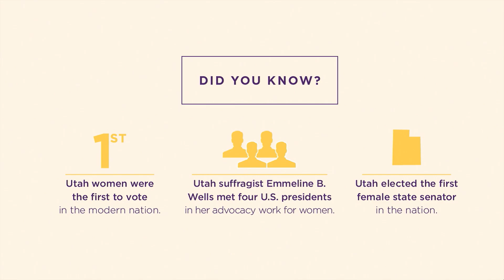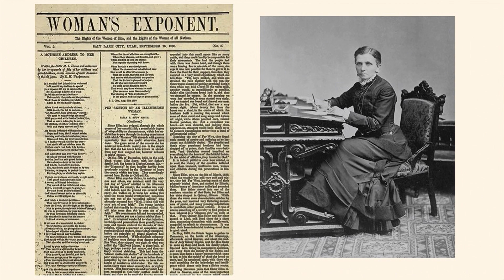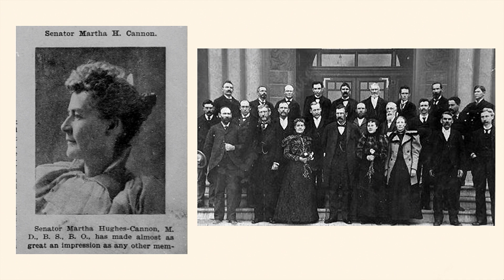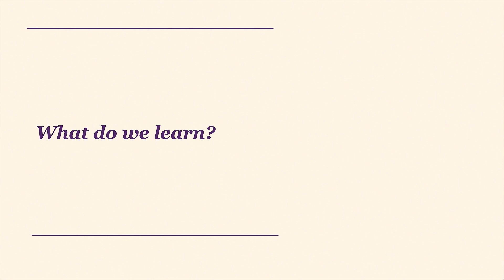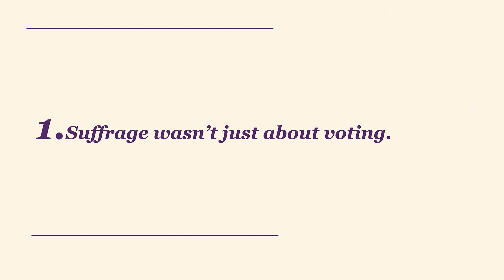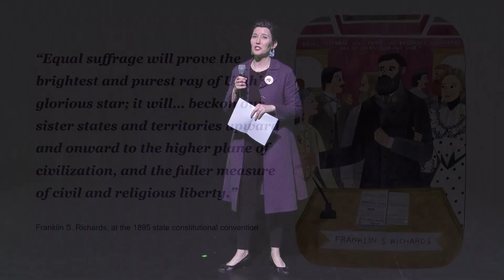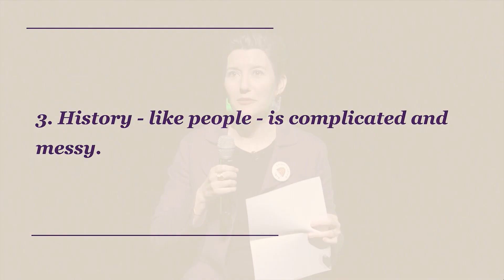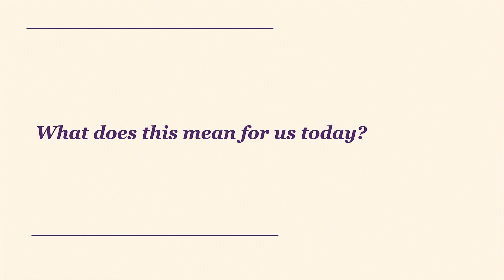Celebrating Utah Women: Remembering the Past to Shape Our Future: Neylan McBaine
Neylan McBaine author, speaker & CEO of Better Days 2020 talks about women in Utah’s history at The Utah Women’s Leadership Speaker & Dialogue Series titled “SHE TALKS UTAH: Celebrating Utah Women: Remembering the Past to Shape Our Future.”